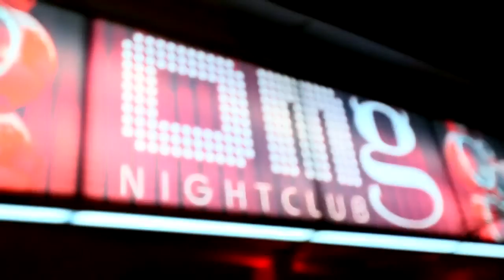Dj Knox Mauritius Dj Ferguson and Dj Tony Montana @ OMG Nightclub,American Festival